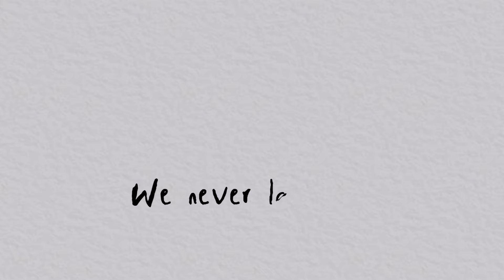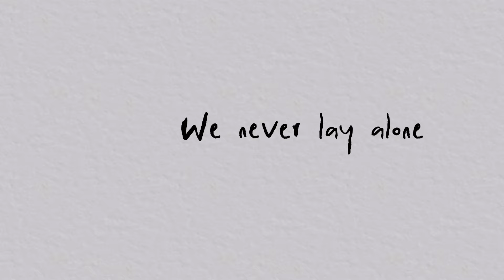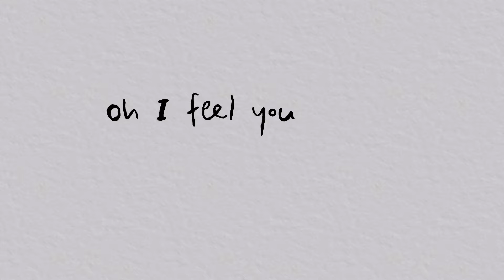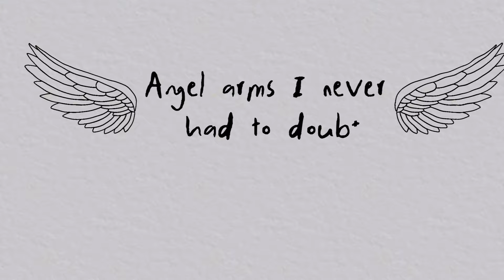August Royals - Angel Arms (Lyric Video)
August Royals - Angel Arms // Out Now

Lyrics:
Dying for the moment, emotion when your lips pull back from mine. We’re intertwined
The feeling is celestial, I’m frozen in time looking in your eyes, our love collides

Oh oh
Locked away inside my heart dear
We never lay alone

Falling down
Angel arms I never had to doubt
In your glow
Reach for me darling
Cause I Can’t let go,
No I won’t let go

I promise you forever so I could see the crinkle of your nose, your cheeks of rose
Eternal with a chokehold, I kiss across the shoulders I adore, and evermore

The moment we touched
The moment was us
fire with desire
burning our tongues
My LoveI taste you
My LoveKeeps me
Spinning around
Floating through time
Are you even real did I make you in my mind
My love
I see you
Oh I feel you
My love
My love